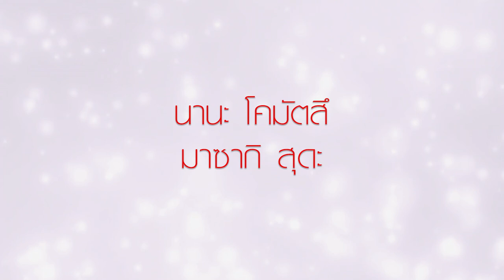ITO ตลอดมาตลอดไปคือเธอ | Official Trailer ตัวอย่าง ซับไทย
บางความรักคำว่า “ ตลอดไป ”  อาจไม่มีจริง
แต่สำหรับฉัน  “ ตลอดมา ตลอดไป ก็คือเธอ ”
นานะ โคมัตสึ   มาซากิ สุดะ ในภาพยนตร์โรแมนติกแห่งปี
เปิดตัวอันดับ 1 แชมป์ BOX-OFFICE  จาก ผกก The 8 Year engagement

ต้อนรับคริสต์มาส 24 ธ.ค. นี้ ที่ SFcinema 🍿❤️

📲สมัคร SF+ ฟรี สิทธิพิเศษเพียบ
ผ่านแอป SF Cinema

คลิปและข้อมูลจาก | MONGKOL CINEMA